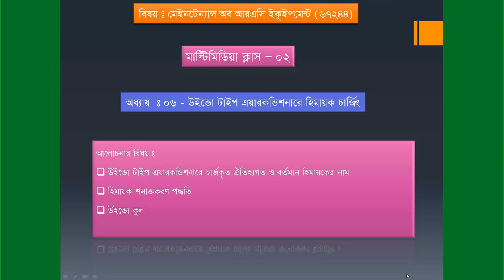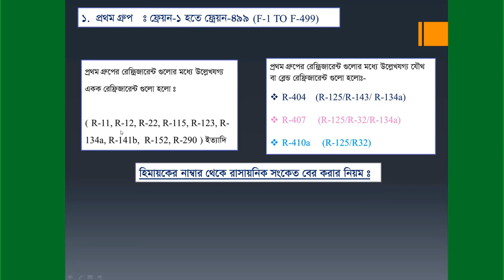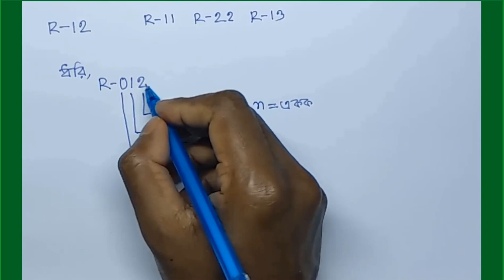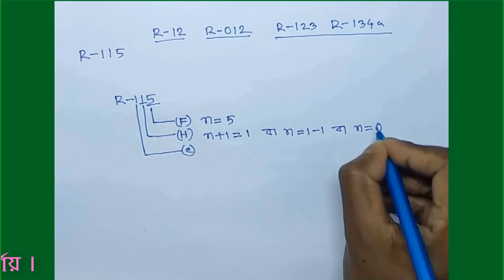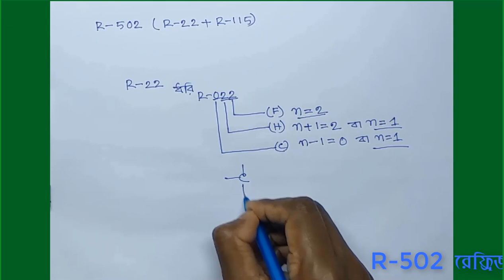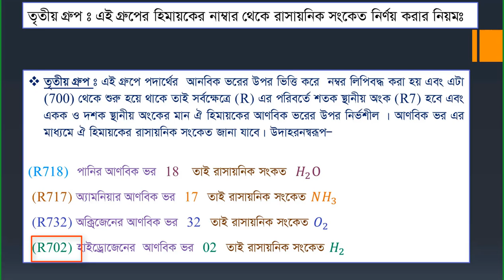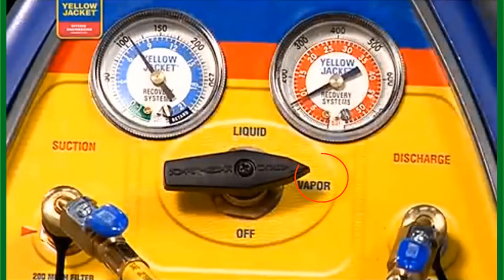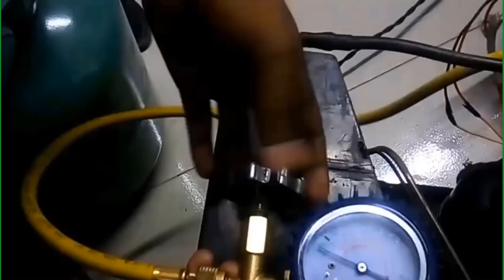মাল্টিমিডিয়া_ক্লাস_(02)_2020#মেইনটেন্যান্স_অব_আরএসি_ইকুইপমেন্ট(67244)#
৪র্থ পর্ব রেফ্রিজারেশন অ্যান্ড এয়ারকন্ডিশনিং টেকনোলজির মেইনটেন্যান্স-অব_আরএসি-ইকুইপমেন্ট(67244) এর

এ অধ্যায়ে_আলোচনার_বিষয়ঃ